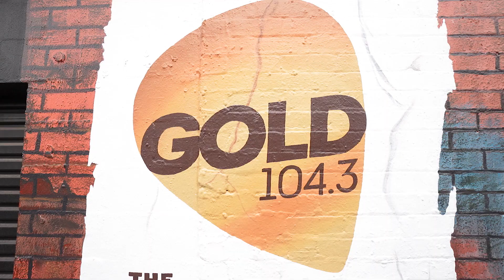Gold 104.3 | Hand-painted Mural | Apparition Media 2022